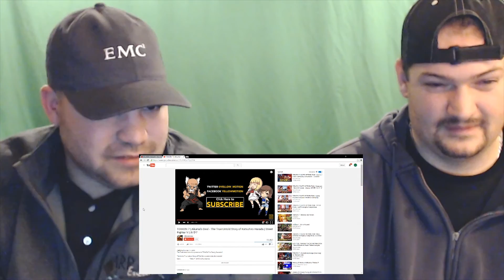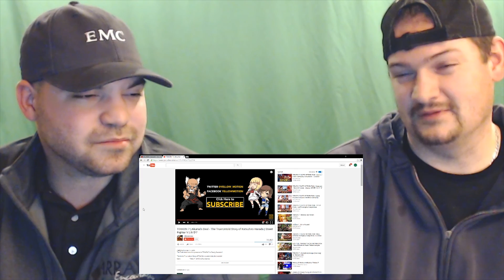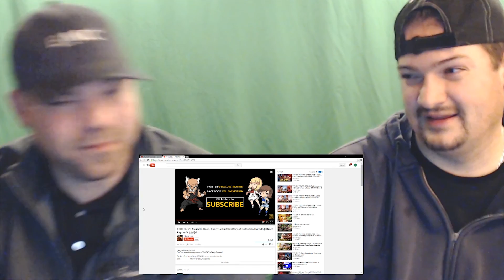TEKKEN 7 | Akuma's Deal - The True Untold Story of Katsuhiro Harada | 鉄拳7 reaction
1st 500 subscribers have a chance to win DRUNKFX shot glass!
drunkfx reacts to TEKKEN 7 | Akuma's Deal - The True Untold Story of Katsuhiro Harada | Street Fighter V | 鉄拳7
drunk reacts to TEKKEN 7 | Akuma's Deal - The True Untold Story of Katsuhiro Harada | Street Fighter V | 鉄拳7
lets watch TEKKEN 7 | Akuma's Deal - The True Untold Story of Katsuhiro Harada | Street Fighter V | 鉄拳7
reaction to TEKKEN 7 | Akuma's Deal - The True Untold Story of Katsuhiro Harada | Street Fighter V | 鉄拳7 Please Support these reactions! BlastphamousHD
Tyrone Magnus
8owser 16
Cherry girl
zalzar
Anthony Mcknight
reaction time